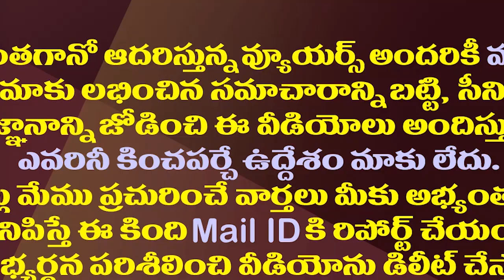ఒకే వేదికపైకి జగన్ చంద్రబాబు పవన్..ఇది సాధ్యమేనా?|CM Stalin Letter To CM Jagan Chandrababu And Pawan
Tamil Nadu CM Stalin writes to AP CM YS Jagan, Former CM Chandrababu Naidu, Janasena Party Chief Pawan Kalyan And Others Urging Them To Unite For Social Justice.